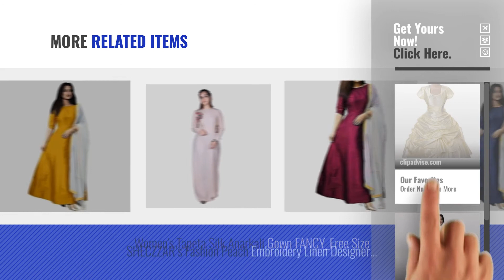Top 10 Little Girl Gowns [2018]: Sofyana 1-10 Years Baby Girls Party Wear Dress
Top 10 Little Girl Gowns [2018]

Sofyana 1-10 Years Baby Girls Party Wear Dress by SOFYANA

Women's Tapeta Silk Anarkali Gown FANCY_Free Size by Best Offer